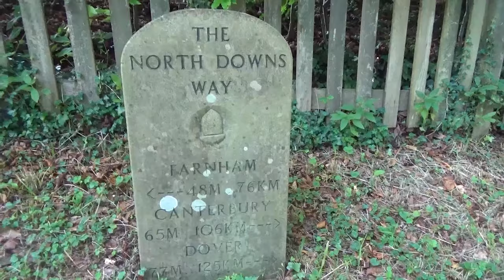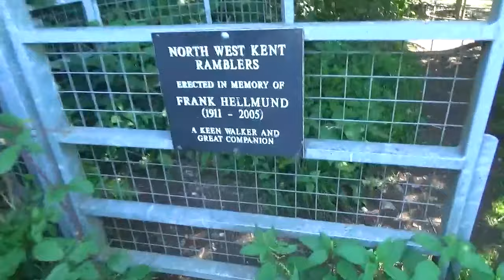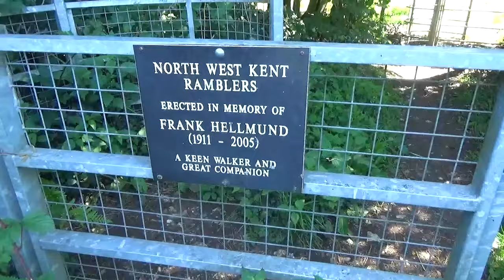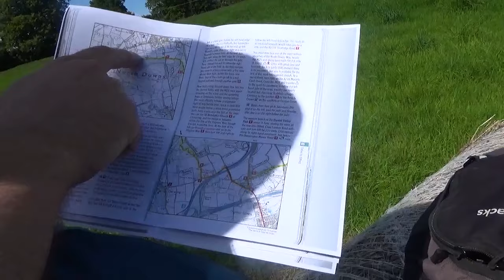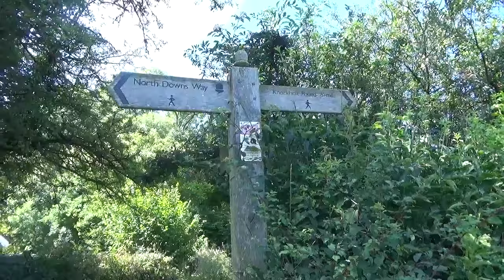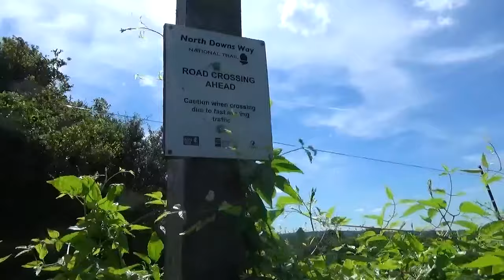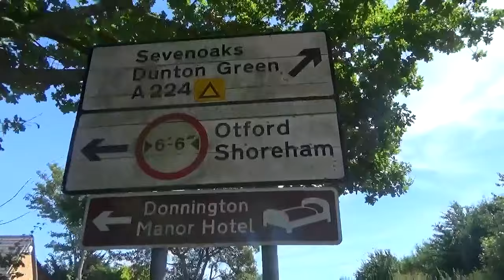Walking THE NORTH DOWNS WAY (Walk 5) | Titsey Hill to Otford (RE-MASTERED)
Re-mastered and Up-scaled to 1080p with New Introduction - Part 5 of a Video Diary documenting our Journey along the Ancient North Downs Way National Trail which runs for 153 Miles from Farnham in Surrey to Dover in Kent. On Sunday 13th August, we start to leave Surrey and head into Kent and The Garden of England covering 11.5 Miles.

Recorded (Original Walk): Sunday 13th August 2017

EQUIPMENT:
Canon E0S M50
GoPro HERO11 Black:
GoPro HERO8 Black:
MICROPHONE:
RØDE Video Mic GO
RØDE Video Micro
EDITING:
Adobe Premier CC 2023